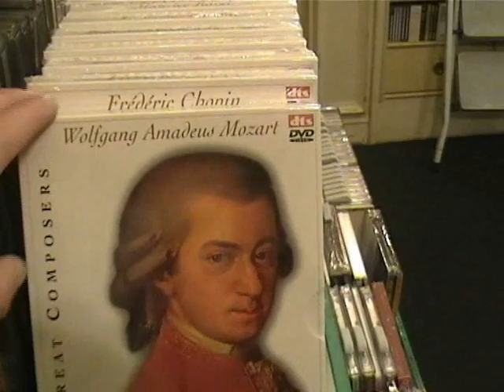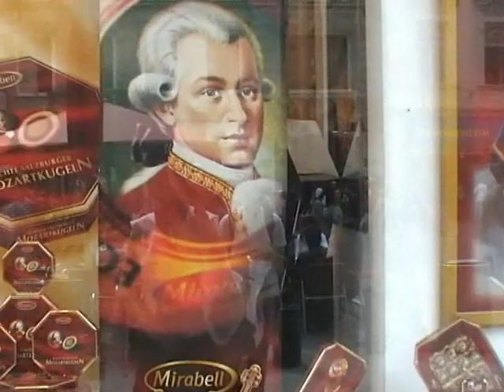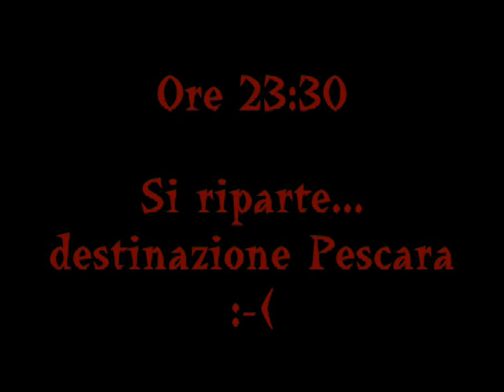secondaparteDanubio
Il mondo in bici: Danubio 2005
Liceo scientifico "Leonardo da Vinci" Pescara